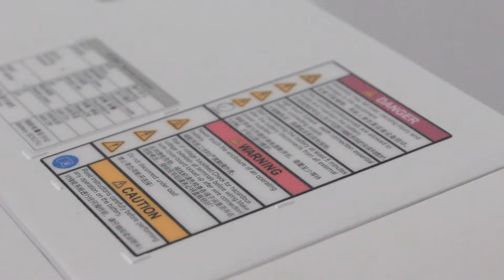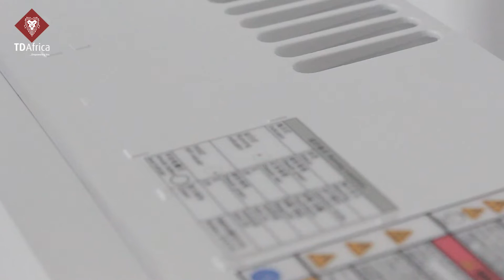Introducing Huawei Hybrid Power Solution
Introducing the Huawei Hybrid Power Solution, long battery life, ultra quiet and also with a sleek design.